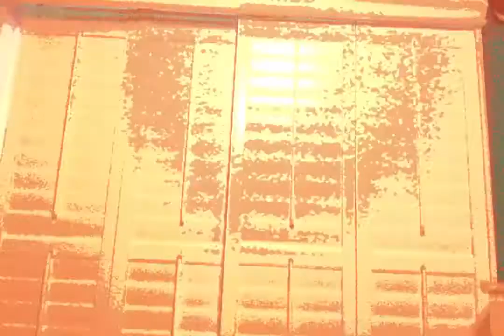Traveling Through Earth Episode 1